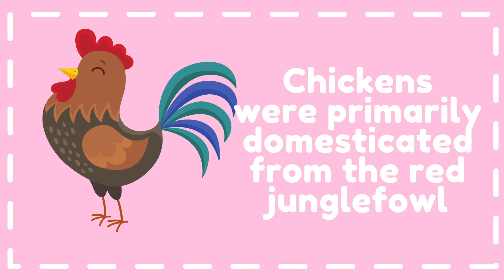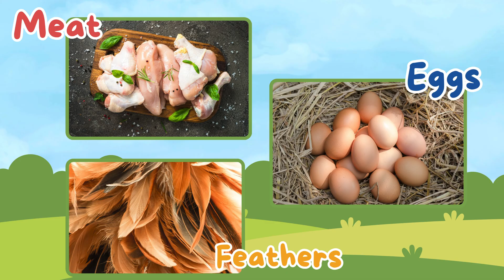Chickens For Kids | Facts About Chickens | Learn About Chickens | Animals For Kids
Welcome to our exciting and educational video all about chickens! In this video, kids will uncover amazing facts about these fascinating farm animals. Discover why chickens are so important, how they live, and some surprising things you might not know! Did you know that chickens have color vision just like humans? Learn what chickens eat, how they grow, and what makes them so special. This video is perfect for young learners curious about life on the farm.

CHAPTERS
00:00 - Introduction
00:43 - Red Junglefowl
01:09 - Rooster
01:25 - Hen
01:42 - Chick
01:55 - Comb and wattles
02:26 - Chickens can't fly so far
02:38 - Chickens are Omnivores
02:58 - Chickens are able to communicate in their own “language”
03:34 - Chickens are social animals
03:57 - Chickens can Recognize Faces
04:12 - Chickens are Dreamers
04:28 - Chickens clean themselves by taking "dust baths"
04:41 - Chickens have color vision
04:56 - Chickens have three eyelids
05:09 - Chickens are the closest living relatives to the T-Rex
05:23 - Uses of chickens
05:40 - Raising chickens